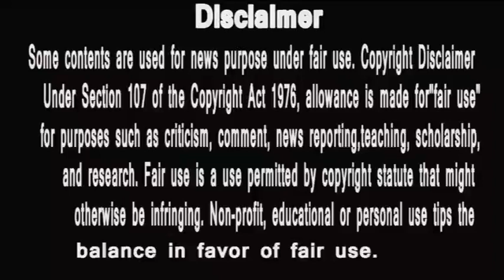Top 7 Best Indian Web Series in Hindi 2020 must watch anju sharma Hungry spirits